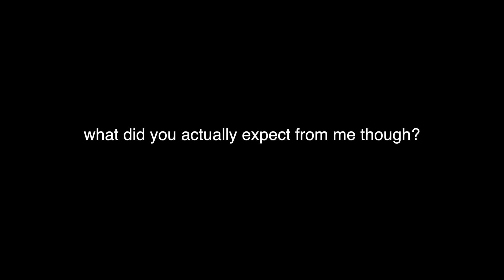a week in my life working at canon hq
Remember to let me know what you think of my videos down below, I always love to hear of any ways to improve my content, or if it made you smile or whatever.

* D I S C L A I M E R    T I M E*

*THE OTHER THING AT THE END OF THE VIDEO DESCRIPTION*
This video was inspired by some of my favorite youtubers: ThatcherJoe, Caspar Lee, Zoella, Tana Mongeau, Connor Franta, Jasmine Clough, PewDiePie, Jake Mitchell, Saffron Barker, JC Caylen, O2L, Ricky Dillon, Tyler Oakley, Troye Sivan, iJustine, Jenna Ezarik, Will Darbyshire, Jenna Marbles, PointlessBlog and Joey Graceffa.